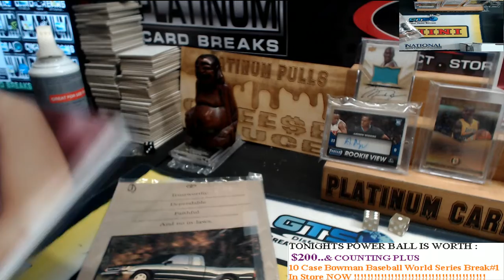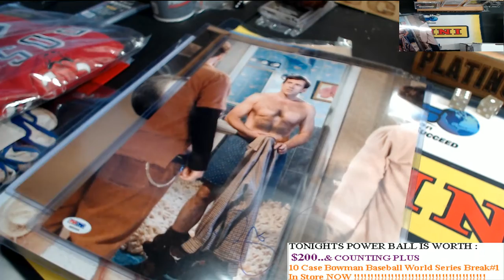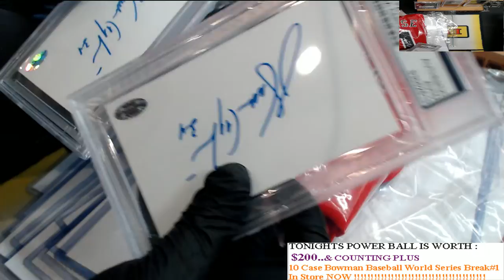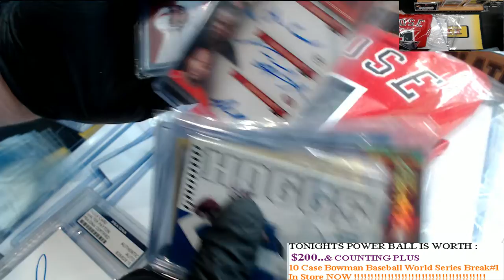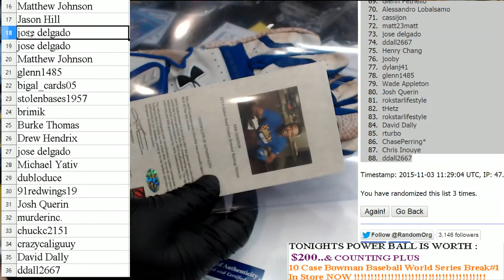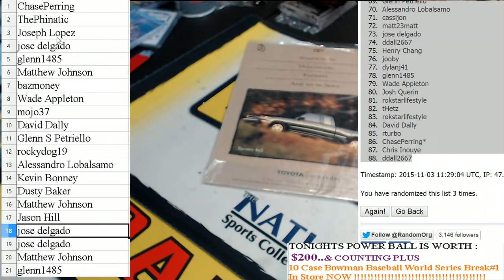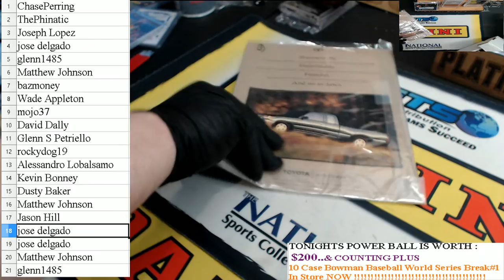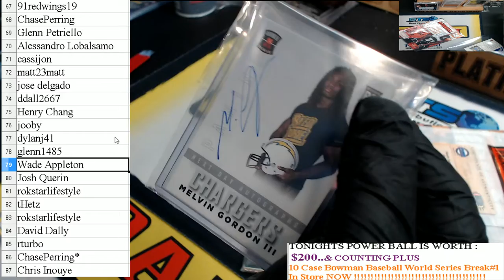Super Break Big Boppers Random W 3 Currys Make Up Hits!!!